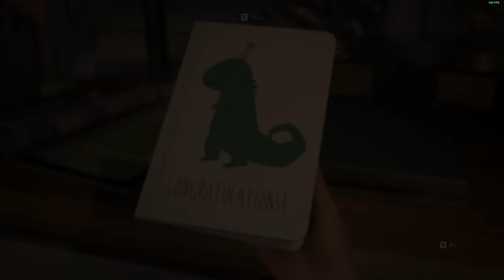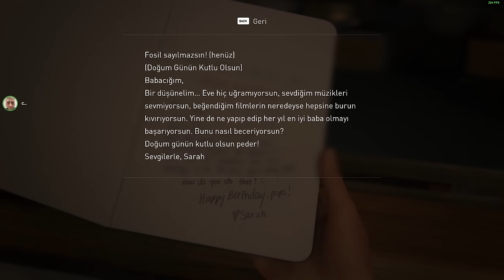CYBERLA DİZİ GİBİ BİR OYUN ! LAST OF US 1.BÖLÜM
KOD : CIBO